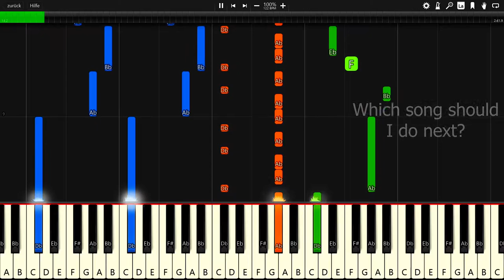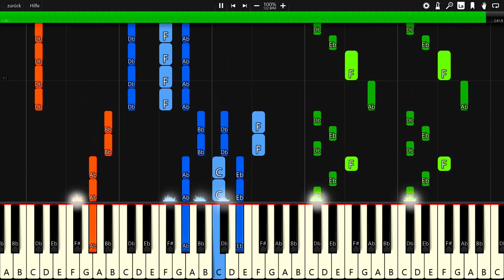Arlow - Feel So Lucky - Piano Tutorial / Cover 🎹 - Synthesia (+ Free MIDI Download)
In this video you can see a piano tutorial of the song Feel So Lucky by Arlow. I used the software Synthesia. it is very good software for learning to play the piano.